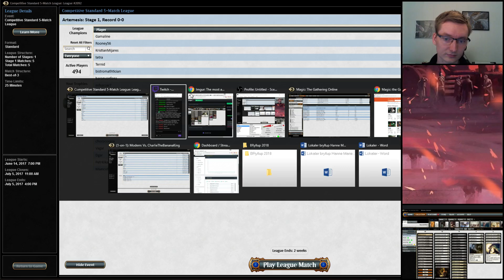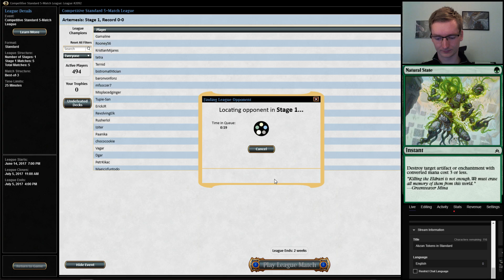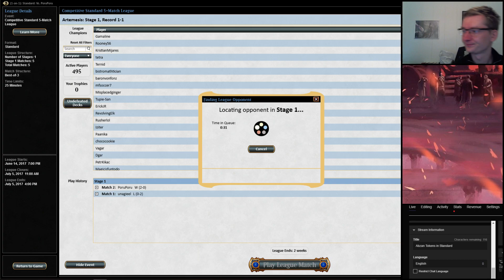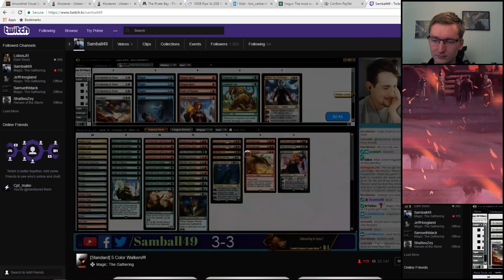Abzan tokens in Standard #2